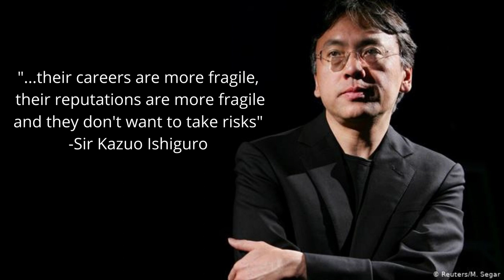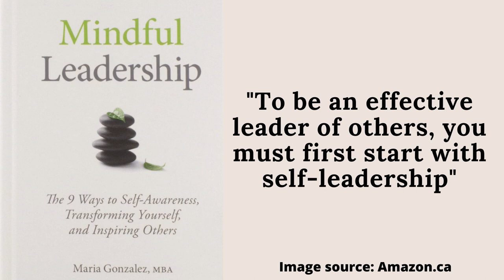On Social Media Activism and Cancel Culture | Thabo Chinake | TEDxYouth@VictoriaPark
The best way to make impactful art or be a true ally for a cause is to explore your own challenges with being a better person. We must understand the importance of discerning what we have been taught to think and what we believe based on our own value system. We will also look at literature on personal growth and leadership. Next, we must alter our thoughts and actions to better align with the vision we have for change. This is where we will look at social change campaigns and challenge their effectiveness, then look at deleting old prejudices we have about ourselves and others to understand the importance of being genuine when trying to influence positive change. Born and raised in Zimbabwe, Thabo Chinake is a gender equity advocate and graduate from the Haskayne School of Business at the University of Calgary. Thabo is passionate about gender issues and has volunteered with numerous organizations including Calgary Pride parade and Students Against Domestic Abuse Association (SADAA). As a hip-hop and spoken word artist under the stage name KTheChosen, Thabo uses his platform to talk about social issues and promote introspective conversations within different communities. This talk was given at a TEDx event using the TED conference format but independently organized by a local community.